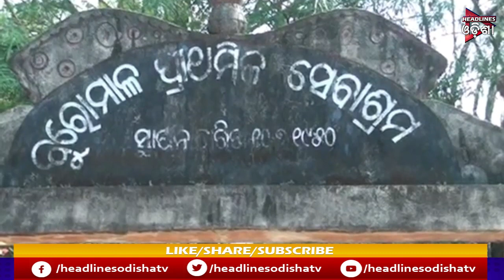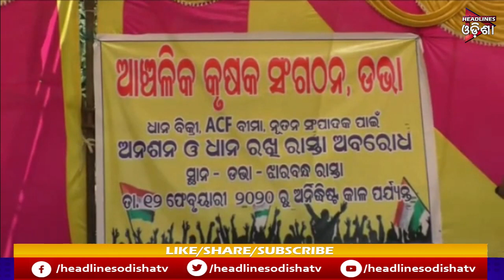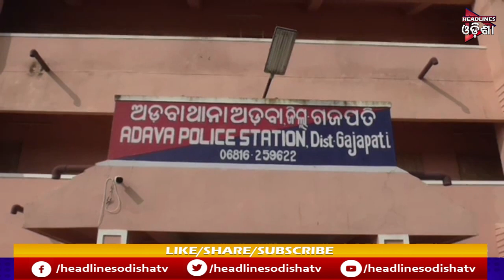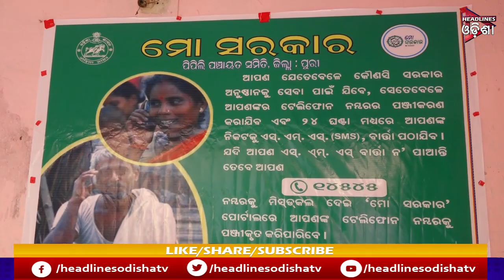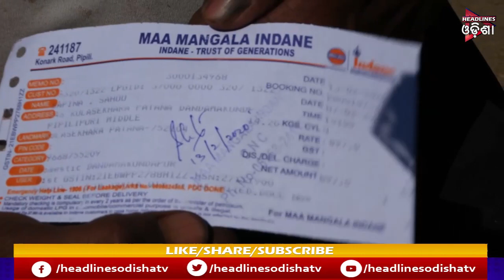ODISHA PRIME || 13-02-2020 || HEADLINES ODISHA